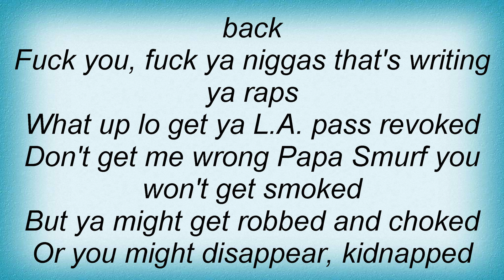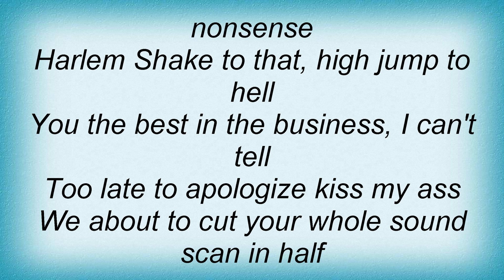Eminem - Dosie So Lyrics